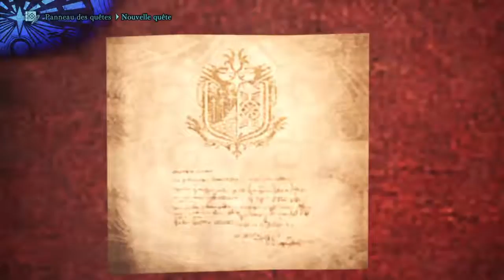PETIT PUKEI-PUKEI EMPOISONNER Monster Hunter: World #6